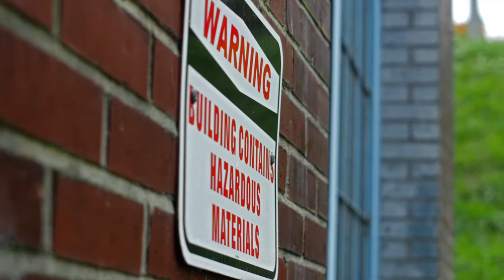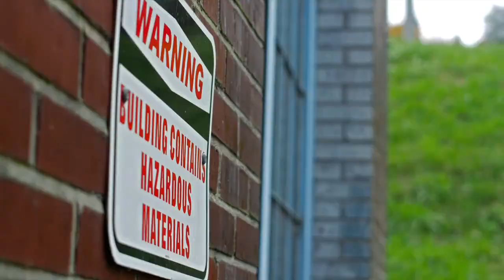Magnuson Boulevard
A stylistic glamour shoot of a torch red Mustang in the bay of an "abandoned" building in Magnuson Park.